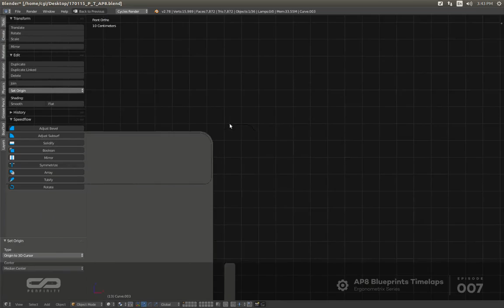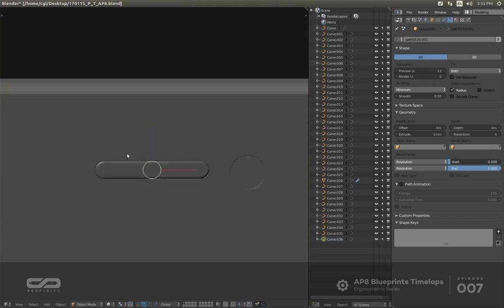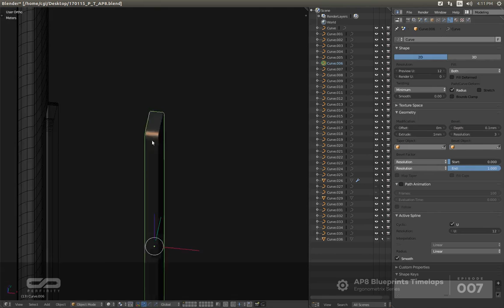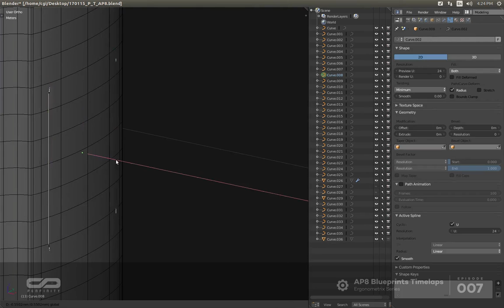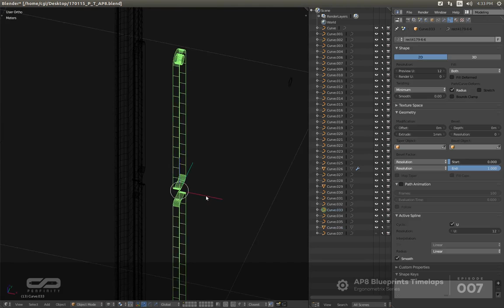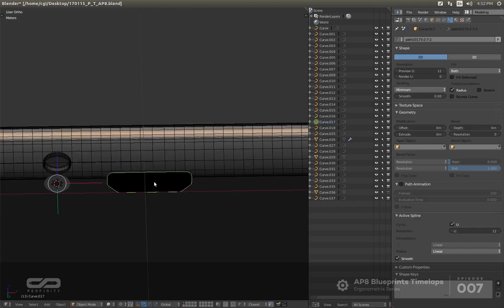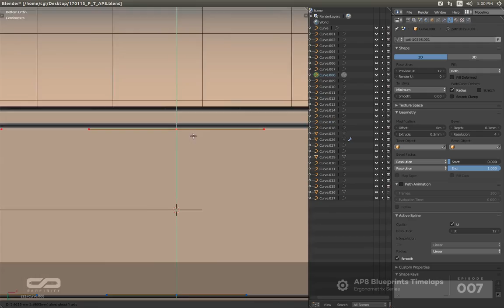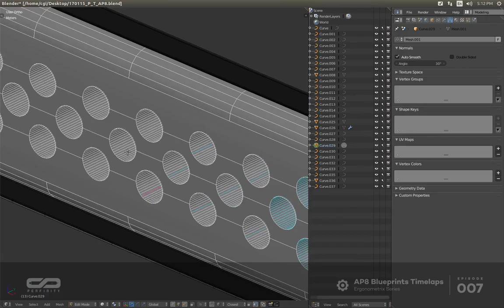E3D 007: Generated blueprints timelaps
In this "Ergo 3D" episode, let's see how to use precisely generated blueprints for modeling.

Penfinity

Penfinity aims to create a platform for industry standard quality tips with an open source pipeline.